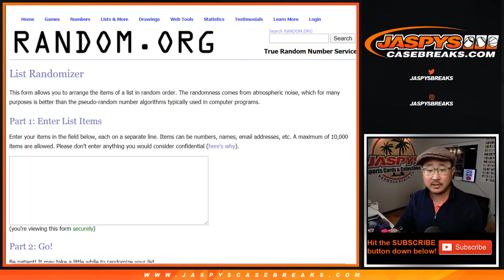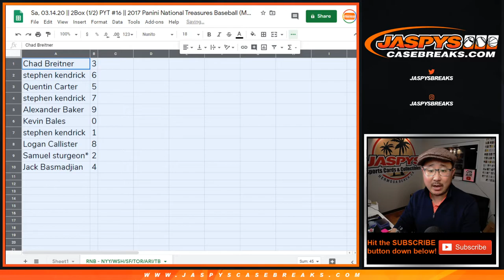RNB || Sa, 03.14.20 || 2Box (1/2) PYT #16 || 2017 Panini National Treasures Baseball (MLB)